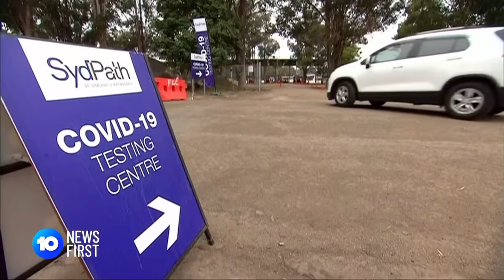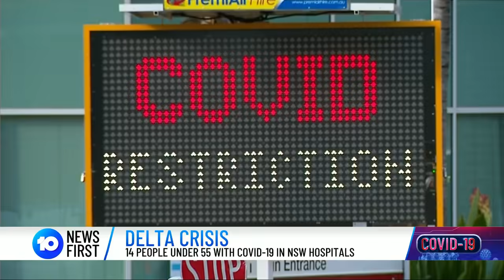Sydney Lockdown: COVID Restrictions Tightened As NSW Records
Sydney is in full lockdown with restrictions on outdoor gatherings and exercise.
NSW recorded 44 new local cases today, the worse day of the outbreak so far.

10 News First airs at 5pm, seven nights a week in your local market on Network 10.

10 News First is based in Australia and is a division of ViacomCBS.